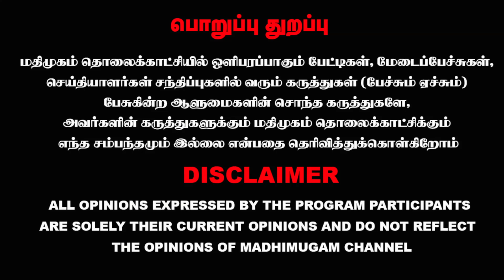வன்னியர்களுக்கு இட ஒதுக்கீடு தேர்தல் நாடகம் - தொல்.திருமாவளவன் தாக்கு | Thirumavalavan